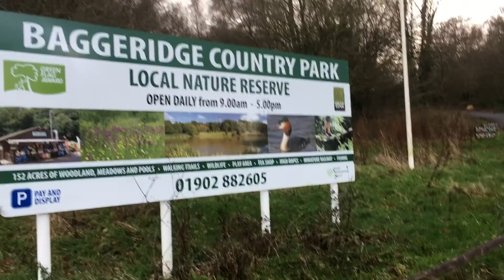Meditation Retreat Venue in Baggeridge Park, South Staffordshire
Discover the location and access for the Mindspace Retreat in Baggeridge Country Park.

Follow the video for instruction and direction.